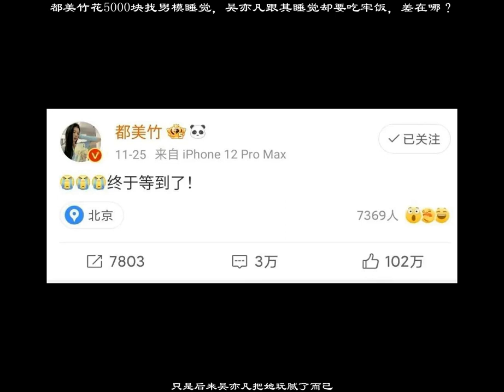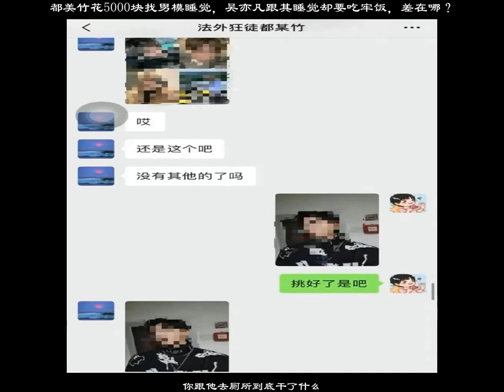都美竹花5000塊找男模睡覺，吳亦凡跟其睡覺卻要吃牢飯，差在哪？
而最近吃瓜圈裡面出了汪小菲和大S之外，吳亦凡和都美竹的事情也被很多人拿來討論。